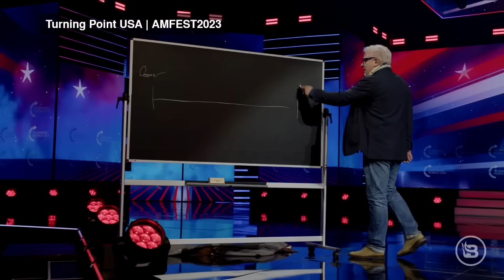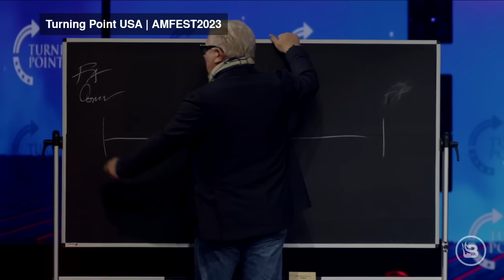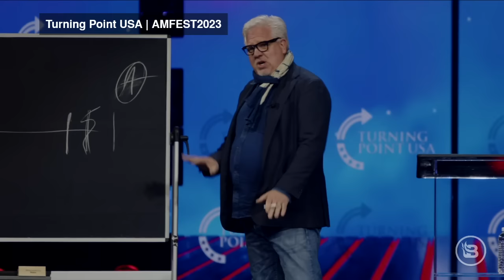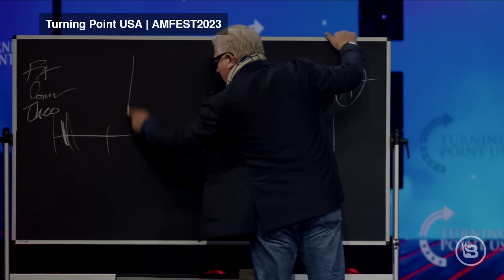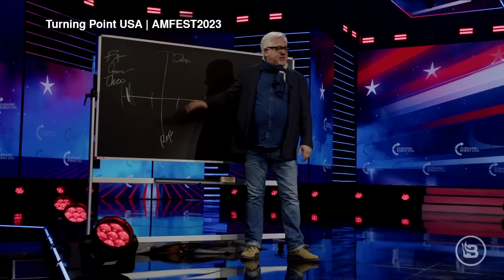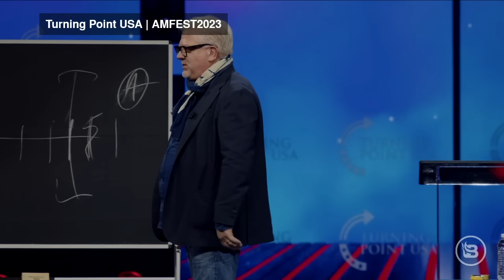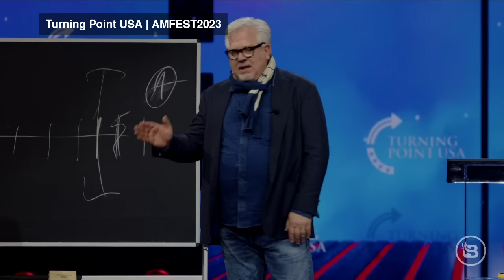THIS is what FREEDOM really means | TPUSA AmFest 2023 speech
Gen Z has a choice: It can either be a generation of heroes or villains. Glenn, for one, believes they will be heroes ... but only if they know what they're standing for. In his powerful speech at Turning PointUSA's AmFest 2023, Glenn wanted to make a few things clear: What is freedom? What do "left wing" and "right wing" really mean? And who is actually standing in the way of freedom (because the real battle is not Republicans vs. Democrats)? Glenn heads to the chalkboard to lay out why our government always seems to be heading in the wrong direction. And he challenges the audience to make some important commitments: To look inside themselves and know what they are FOR, not just what they're against; to read the "owner's manual" of the United States; and to take a stand for what they know is true, even against all odds. Will you take that stand?